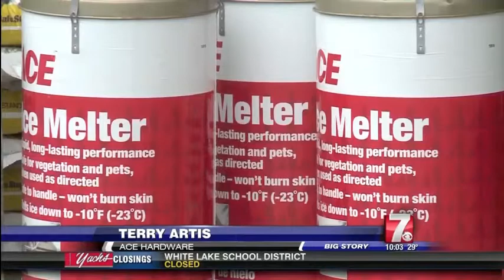Wis. Highway Departments Prepare for Winter Storm